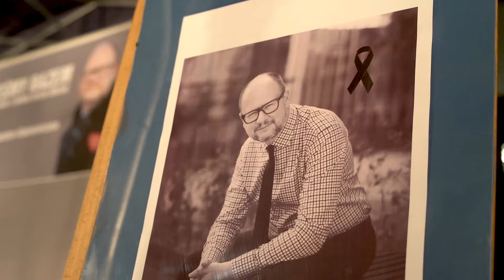CHORZÓW PRZECIW PRZEMOCY